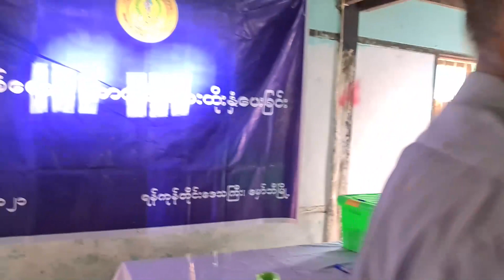၉-၈-၂၀၂၁) ဆပ်သွားတောမှာထိုတဲ့ကိုဗစ်ဆေး (အပိုင်း၁) August 9, 2018 Vaccine 19 must be injected before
(၉-၈-၂၀၂၁) ဆပ်သွားတောမှာထိုတဲ့ကိုဗစ်ဆေး (အပိုင်း၁)
August 9, 2018
 Vaccine 19 must be injected before immunosuppression

မထိုးမဖြစ်ထိုးရမှာ ကိုဗစ် ၁၉ ထိုးဆေးပါ အရင်ထိုပြီးထပ်မထိုး အင်တီဘောဒီတိုးမတိုး